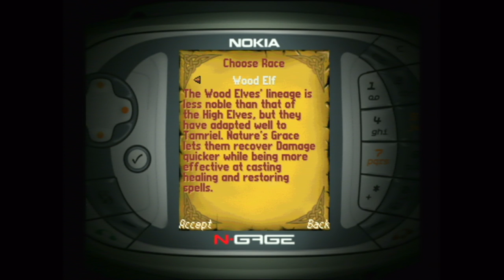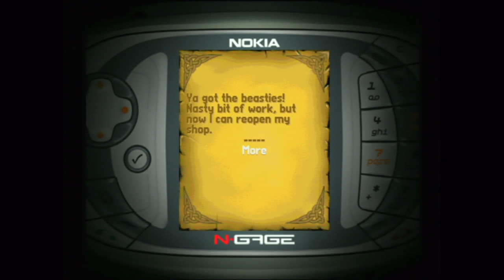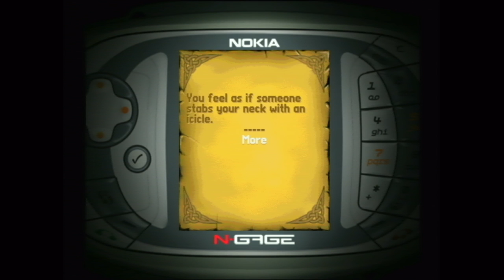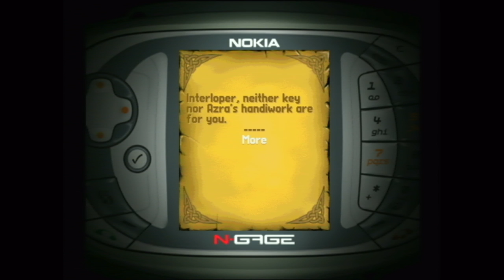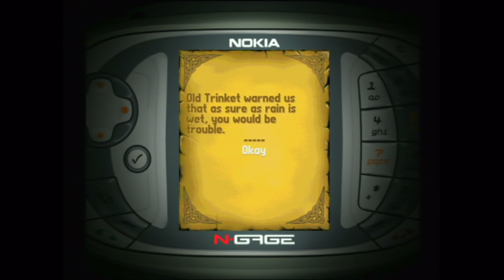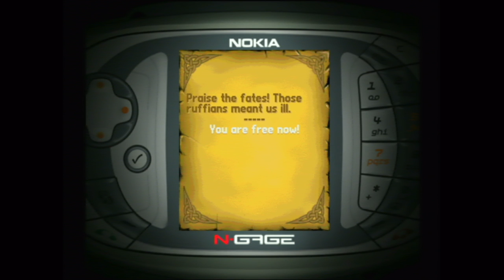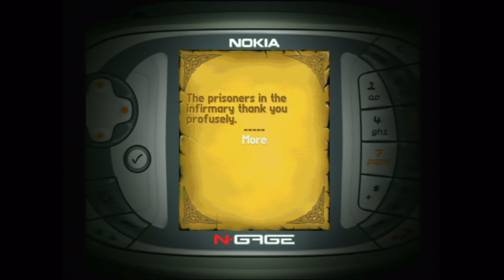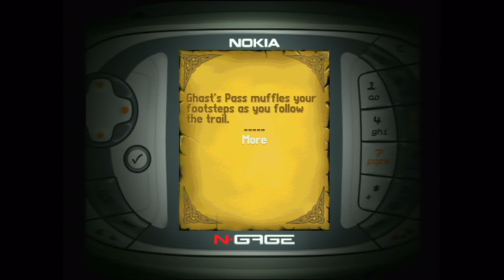The Elder Scrolls Travels: Shadowkey (2004) - Nokia N-Gage Gameplay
In the fantasy empire of Tamriel, Shadowmage Skelos Undriel is on the run and hotly pursued by agents of Battlemage Jagar Tharn. Driven from the heart of the empire, Undriel flees to the Western Reach to find refuge -- and instead finds himself in the middle of The War of the Bend'r-mahk, a fierce conflict between the regions of High Rock, Hammerfell, and Skyrim. Undriel hides himself in the chaos enveloping the region of Dragonstar, where he hatches a desperate plan: collect the Shadowkeys -- magical objects strewn about the area -- and gather enough strength to overcome Tharn's agents, then face the terrifying shadow power of the Umbra' Keth.

Your village has safely remained just out of reach of The War of the Bend'r-mahk, but now danger strikes from another direction. You must save your village from marauders who are but pawns in the struggle to capture Shadowmage Skelos Undriel, who himself is but one more piece in a darker and more sinister game. You'll journey through rugged terrain, despoiled temples, bandit lairs, and murderous caverns. You'll fight many foes in your search for the power of the Shadowkeys and the Star Teeth, and your journey will lead you to the ultimate test, deep in the Crypt of the Heart.

- A completely new Elder Scrolls storyline exclusively for N-Gage, built to impress both long-standing Elder Scrolls fans and newcomers alike

- Choose from the classic Elder Scrolls characters classes including Assassin, Barbarian, Knight, Nightblade, Rogue, Spellsword, Sorcerer, and Thief

- Design your character from a selection of classic Elder Scrolls races: Argonian, Breton, Dark Elf, High Elf, Khajit, Nord, Redguard, and Wood Elf
- Discover dozens of spells and weapons - you'll need them when you encounter over 50 monster types

- 13 dungeon levels in a detailed and open-ended fantasy setting -- ancient temples, bandit lairs, and more

- Explore 5 additional levels of rugged 3D terrain, each with questsand adventures of their own

- Artists on the Morrowind® team ensured that Shadowkey's visuals have not only the look-and-feel of the award-winning series, but also the quality and level of detail

- Play co-operatively with your friend over a wireless Bluetooth connection